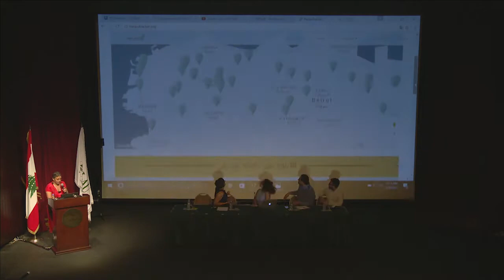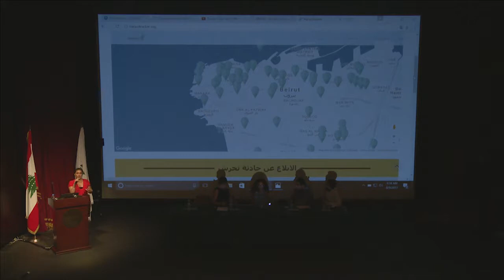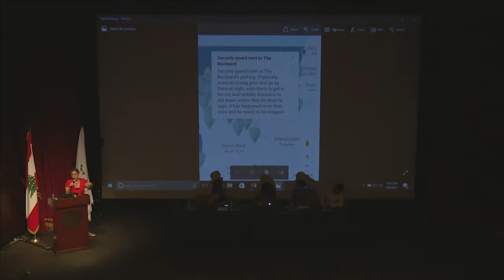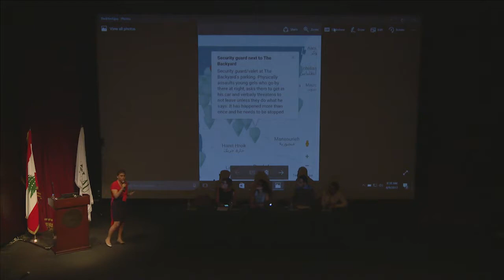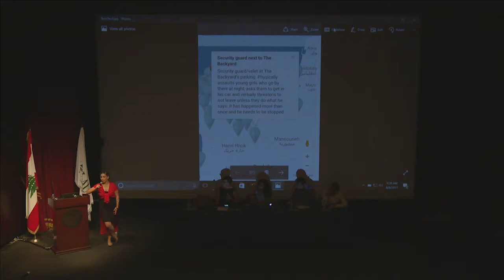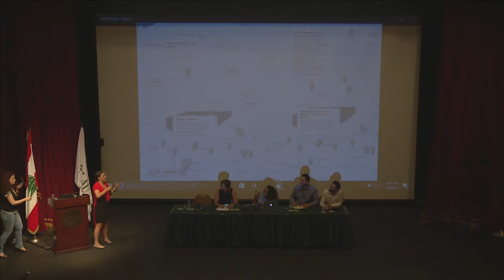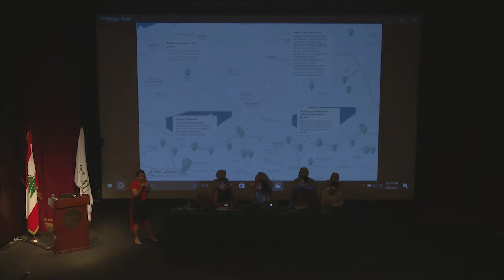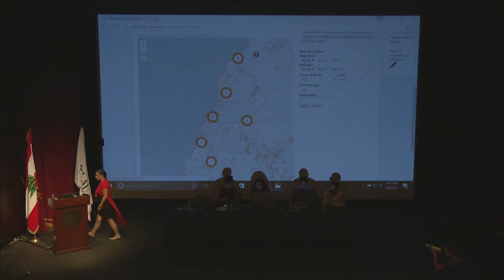MDLAB 2017 Panel: Security in the Digital Age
Moderator: Dr. Claudia Kozman from the Lebanese American University.

Panelists: Jessica Dheere (Social Media Exchange),  Nay Rai (HarassTracker), Mahdy Charafeddin (Arab Foundation for Freedoms and Equality),  Ali Sibai (Institute of War & Peace Reporting)

MDLAB 2017